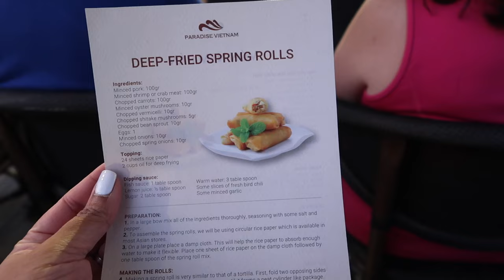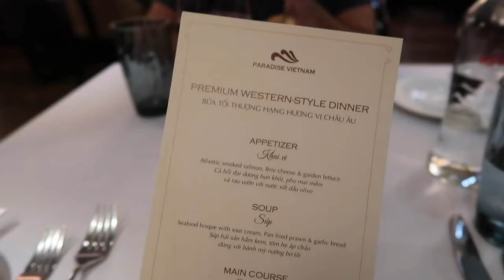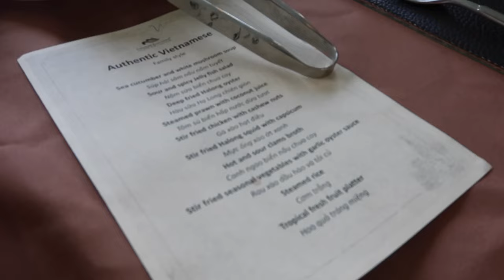Paradise Elegance Cruise To Halong Bay - Luxury 2 Night Cruise 🇻🇳 / Nishi V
All you need to know about the luxury 2 night, 3 day cruise to Halong Bay with Paradise Elegance. This was our first stop as soon as we landed in Hanoi, and here is what we got up to and my review of the Paradise Elegance cruise.